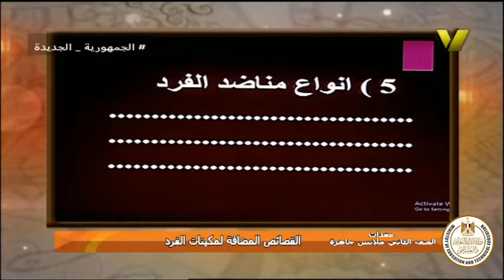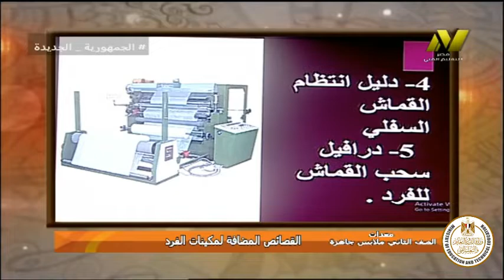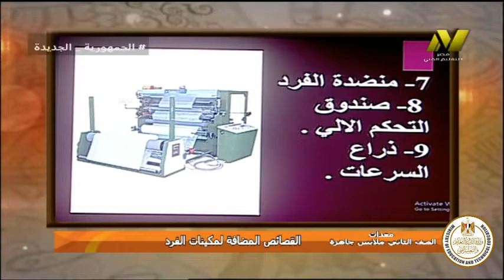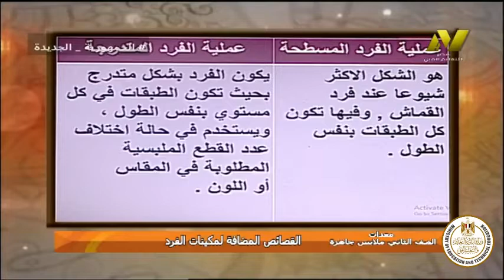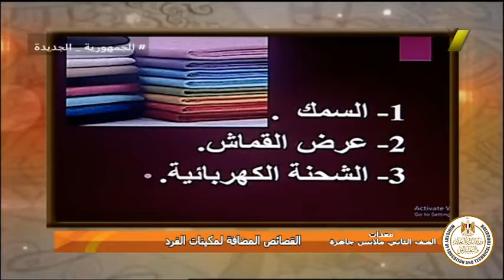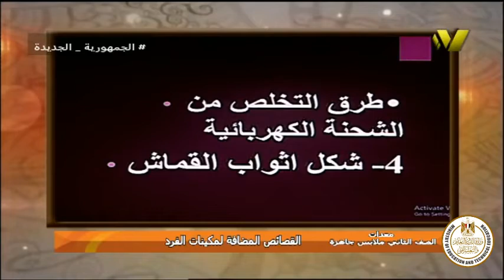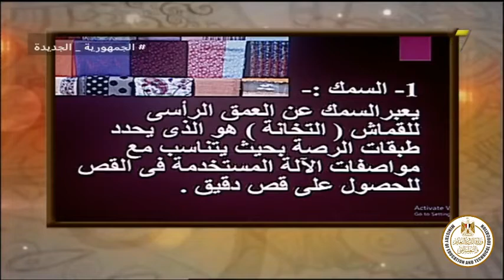الصف الثانى صناعى - ملابس جاهزة - معدات - خصائص ماكينات الفرد - أ نرمين محمود